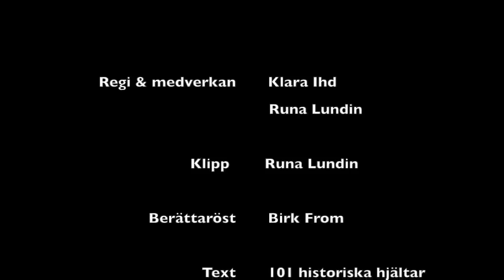07 december - Aung San Suu Kyi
Lucka 7 i Historiepratarnas julkalender om Hjältar.
För mer information, besök gärna vår webbplats: historiepratarna.moobis.se